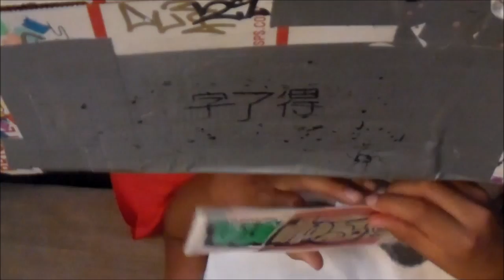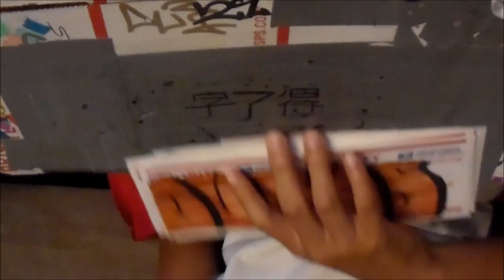Update!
Xavier Wulf - Calmity